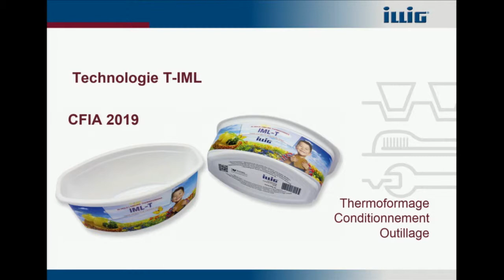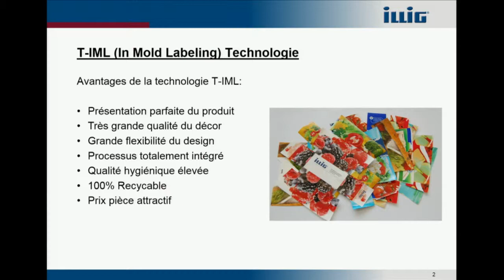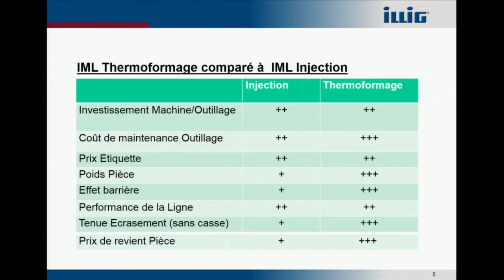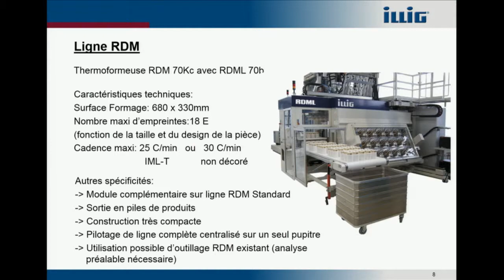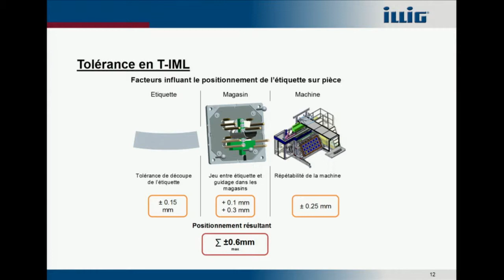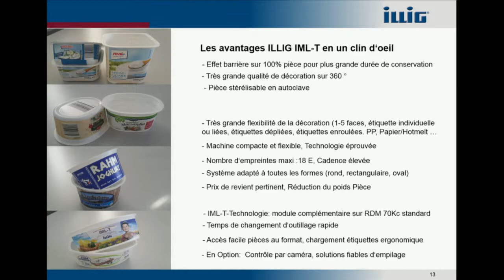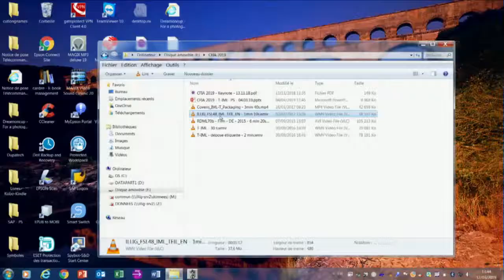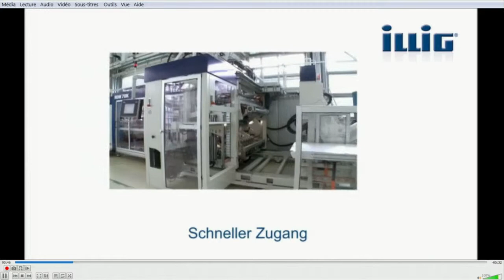CFIA 2019 -KEYNOTE - Illig France